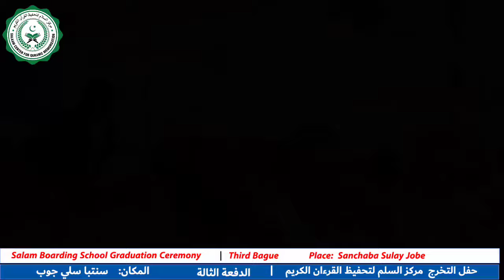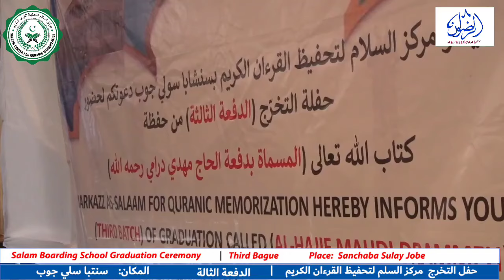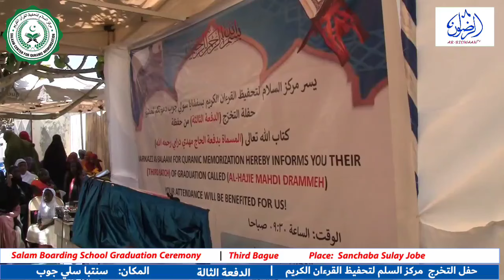Salam boarding school graduation CeremonyAt: Sanchaba Sulay Jobe, Third bague Part: 2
Salam boarding school graduation Ceremony
At: Sanchaba Sulay Jobe,
Third bague
مركز السلام لتحفيظ القرآن الكريم والدراسات الإسلامية

Part: 2